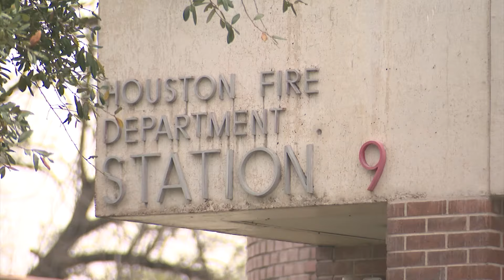City of Houston finalizes deal with Houston Firefighters Union resolving outstanding pay issues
The more than $650 million settlement includes backpay for firefighters and raises while ensuring a 5-year contract moving forward.